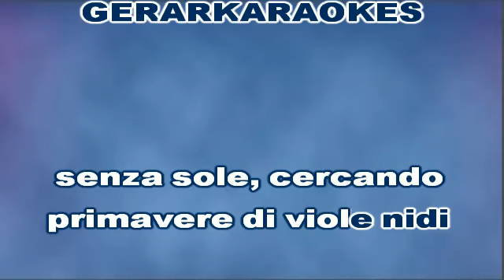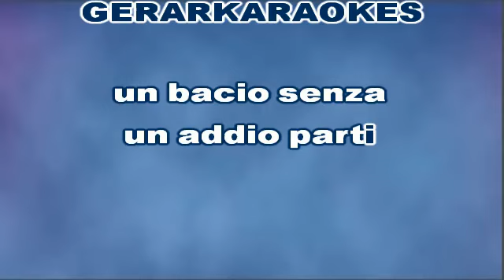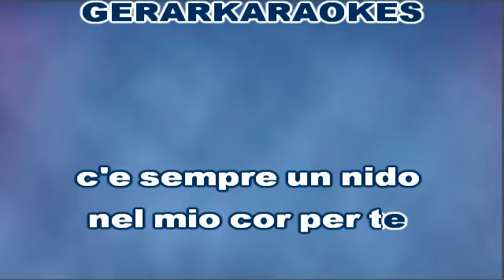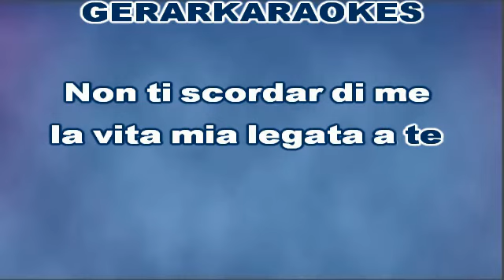Non ti scordar di me - Andrea Bocelli - Karaoke